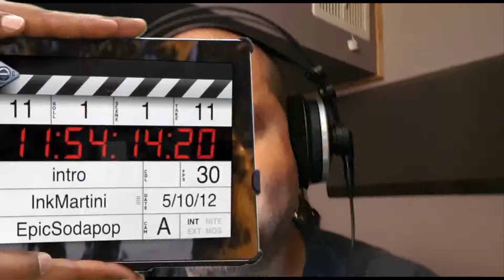Project BATCAVE STUDIO PHOTO VIDEO YOUTUBE #01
Project BATCAVE STUDIO VIDEO YOUTUBE #01

Ce projet de transformation de cave en studio youtube/photo/vidéo se fait avec la participation (payante) de Didier Bodin Haïfa, designer industriel (entre autre) de talent.. et mon ami aussi d'ailleurs au fait.

• Mes vidéos sont montées sur Adobe Premiere CC 2018
• Présentateur : Cyril RAJZ
• Agence : ALL IS POSSIBLE AGENCY
• Catégorie : Humour
• Remerciements : Bob, Bruce, Numéro 6